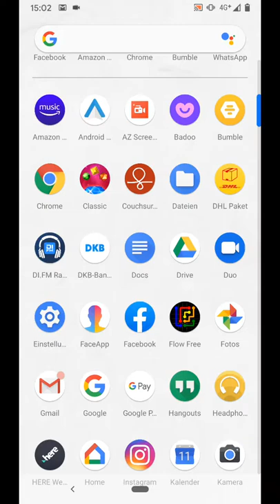Charles Tyrwhitt - Lockangebot